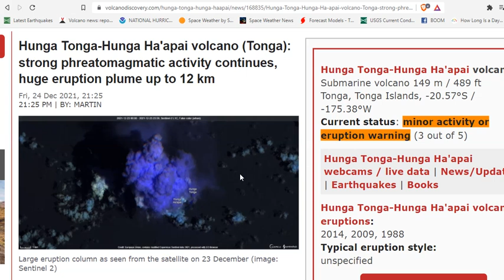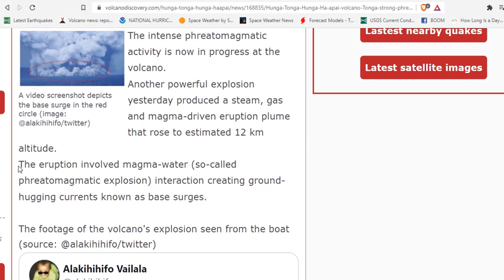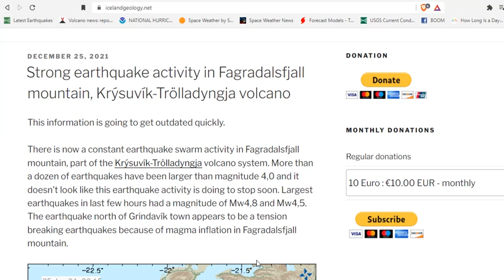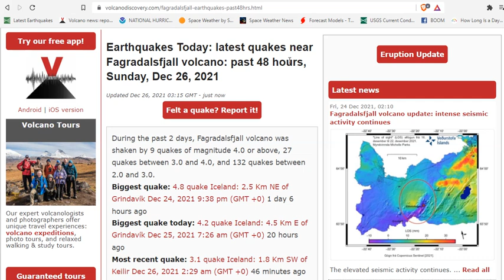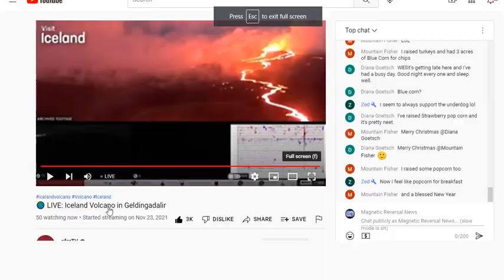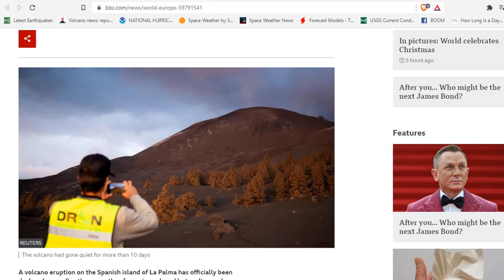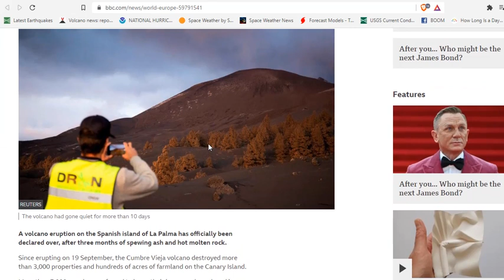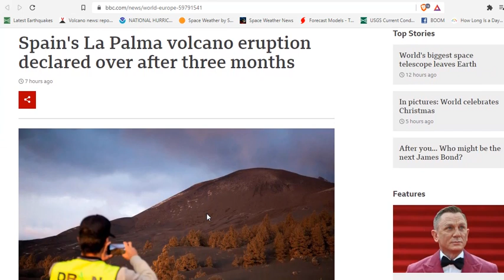Merry X-Mas & Stay Away From Hunga Volcano, Warns Tonga Geological Services - Iceland Eruption Soon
Hunga Tonga-Hunga Ha'apai volcano (Tonga): strong phreatomagmatic activity continues, huge eruption plume up to 12 km
Hunga Tonga-Hunga Ha'apai Volcano Volcanic Ash Advisory: ERUPTION AT 20211225/1200Z ONGOING, CYCLIC ERUPTION to 10000 ft (3000 m)

Bitcoin: 17NV3vtcQhRnsRnjckCcYkKVEUcnirKQ62